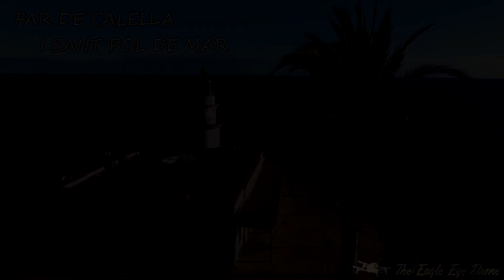El far de Calella i Sant Pol de Mar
El far de Calella i Sant Pol de Mar a vista d'ocell.